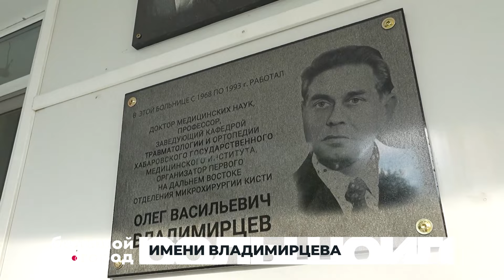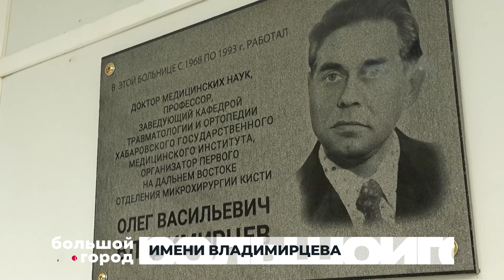ИМЕНИ ВЛАДИМИРЦЕВА. Большой город 24/07/2024